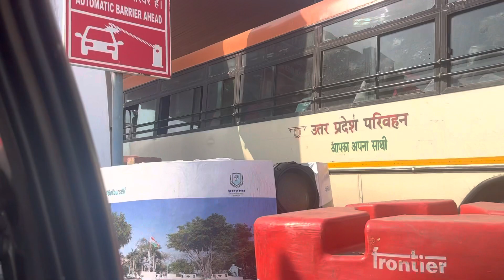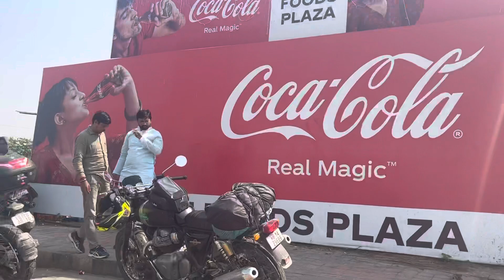Delhi to Bihar😊 journey 1000km in car by road 🛣️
Delhi to Bihar 😊 journey